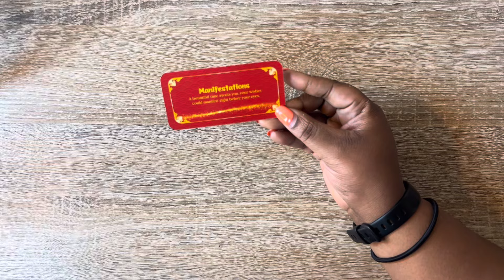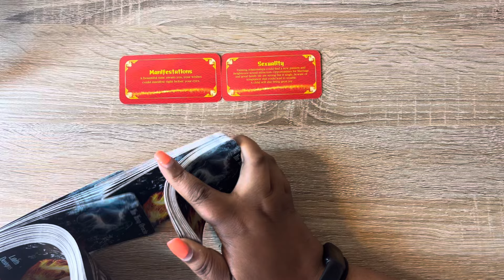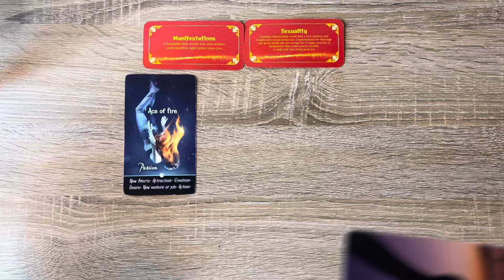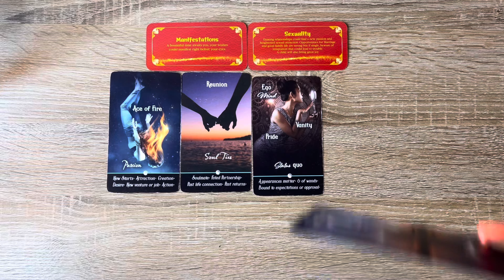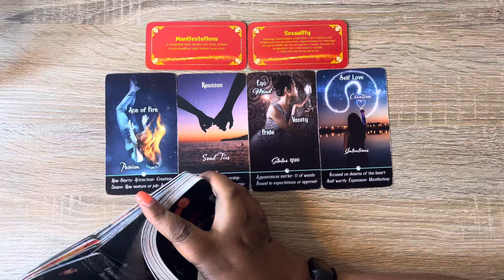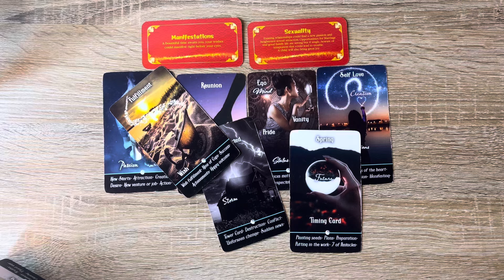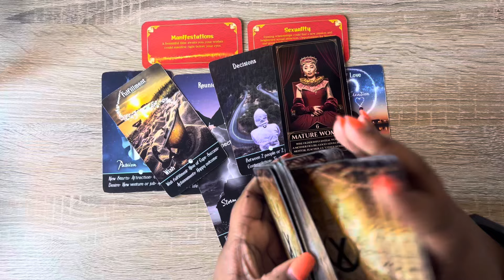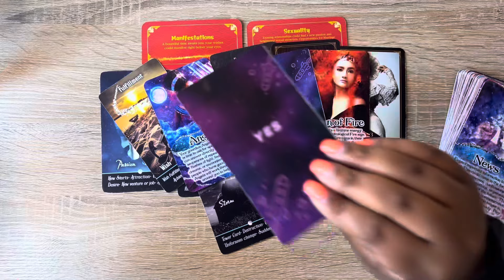Cancer Tarot ♋️ Say Yes To Fate Cancer, This Is What Will Happen In The Next 48 Hours When You Do!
𝘈𝘭𝘭 𝘴𝘪𝘨𝘯𝘴 𝘢𝘳𝘦 𝘸𝘦𝘭𝘤𝘰𝘮𝘦𝘥 𝘵𝘰 𝘸𝘢𝘵𝘤𝘩 𝘵𝘩𝘪𝘴 𝘤𝘢𝘯𝘤𝘦𝘳 𝘵𝘢𝘳𝘰𝘵 𝘳𝘦𝘢𝘥𝘪𝘯𝘨, 𝘣𝘶𝘵 𝘵𝘩𝘪𝘴 𝘳𝘦𝘢𝘥𝘪𝘯𝘨 𝘰𝘯 𝘵𝘩𝘪𝘴 𝘢𝘭𝘭 𝘤𝘢𝘯𝘤𝘦𝘳𝘪𝘢𝘯 𝘤𝘩𝘢𝘯𝘯𝘦𝘭 𝘸𝘪𝘭𝘭 𝘮𝘰𝘴𝘵 𝘢𝘤𝘤𝘶𝘳𝘢𝘵𝘦𝘭𝘺 𝘳𝘦𝘴𝘰𝘯𝘢𝘵𝘦 𝘸𝘪𝘵𝘩 𝘵𝘩𝘰𝘴𝘦 𝘸𝘩𝘰 𝘤𝘰𝘯𝘯𝘦𝘤𝘵 𝘸𝘪𝘵𝘩 𝘵𝘩𝘦 𝘊𝘢𝘯𝘤𝘦𝘳𝘪𝘢𝘯 𝘦𝘯𝘦𝘳𝘨𝘺 🫶🏽

Welcome all Cancer zodiac signs to your cancer tarot reading. In this cancer tarot reading you will  discover what the tarot cards have in store for Cancer zodiac signed individuals. In this cancer tarot tarot reading we are focusing on predictions and insight for the next 48 hours. You will gain valuable guidance and unlock hidden messages to navigate the upcoming days with clarity and confidence cancer. With the ful lmoon in Sagittarius, Venus in Gemini and Jupiter in Gemini, you can expect some unexpected changes but know that it is fate Cancer.

Hi my lovely Cancer 👋🏽

🥰 I am TheeBossLadyB, the B stands for Bridgette!
I'm a highly intuitive 🦀 Cancer Tarot Reader (sun sign)

VIDEO TIMESTAMPS:
00:00 Intro
1:15 Reading Begins
36:42 Outro

If you're interested in 1:1 Spiritual, Business or Tarot Mentorship/Coaching schedule your 𝘍𝘙𝘌𝘌 call to apply to work with me here 👉🏽

It is truly appreciated & I claim you’ll receive it back tenfold.

BossLadyB, LLC accepts no liability or responsibility for any action a client or viewer chooses to take.

(𝐁𝐄𝐖𝐀𝐑𝐄 𝐎𝐅 𝐒𝐂𝐀𝐌𝐌𝐄𝐑𝐒 𝐈 𝐖𝐈𝐋𝐋 𝐍𝐄𝐕𝐄𝐑 𝐀𝐒𝐊 𝐘𝐎𝐔 𝐅𝐎𝐑 𝐌𝐎𝐍𝐄𝐘)